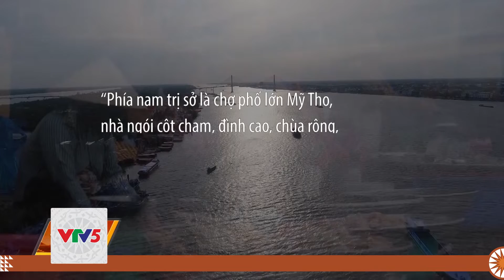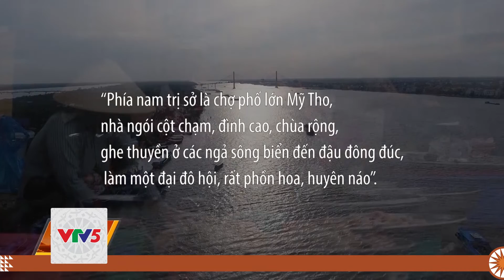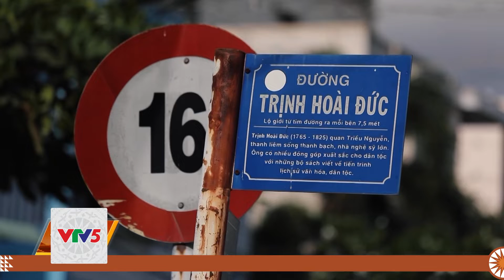[TIẾNG THÁI] MỸ THO ĐẠI PHỐ | VTV5